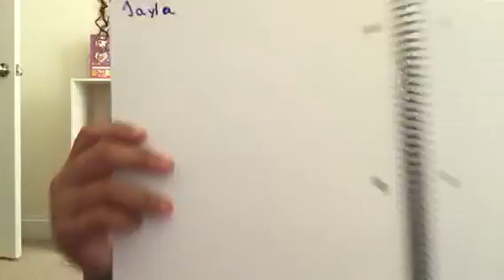All me school Supplies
Musically ~~johnson10000